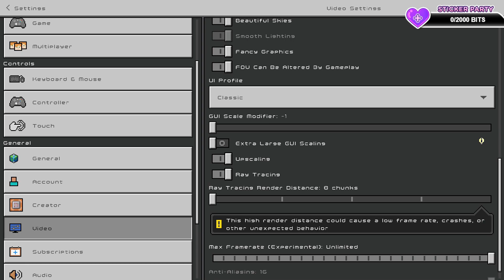Minecraft Alien Encounter Episode 3 Encounter